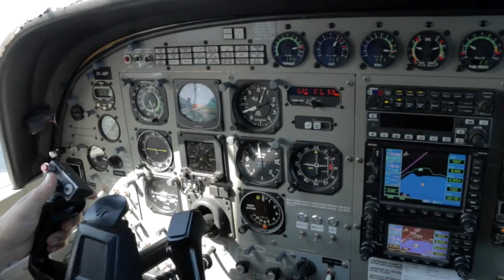270117 - CHARLIE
Taupo Tandem Skydiving HandCam - CHARLIE